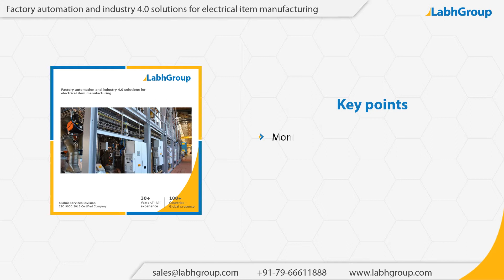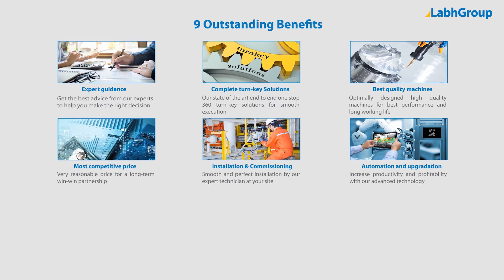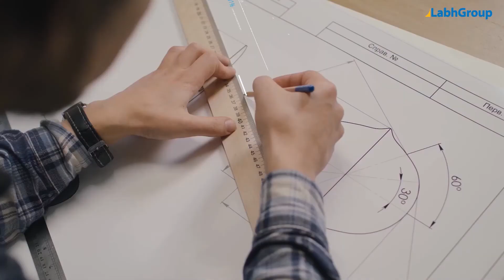Factory automation and industry 4.0 solutions for Electrical item manufacturing | Labh Group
Best quality Factory automation and industry 4.0 solutions for Electrical item manufacturing from Labh Group - A Global leader with 30+ years of experience and presence in 100+ countries worldwide and serving 10,000+ delighted customers throughout the world.

► Salient features : Factory automation and industry 4.0 solutions for Electrical item manufacturing

You are invited to buy Factory automation and industry 4.0 solutions for Electrical item manufacturing from Labh Group